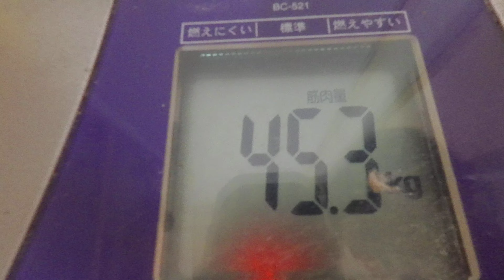牛タン元塩胡椒煮：９月８日の食事と体重（５５・２ｋｇで３００ｇ減量）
９月８日の食事と体重（５５・２ｋｇで３００ｇ減量）

晩飯
「牛タン元塩胡椒焼き」
牛タン元：１ｋｇ
胡椒：少々
塩：少々

基礎代謝 １２８７kcal/日 基礎代謝 １２９５ｑkcal/日